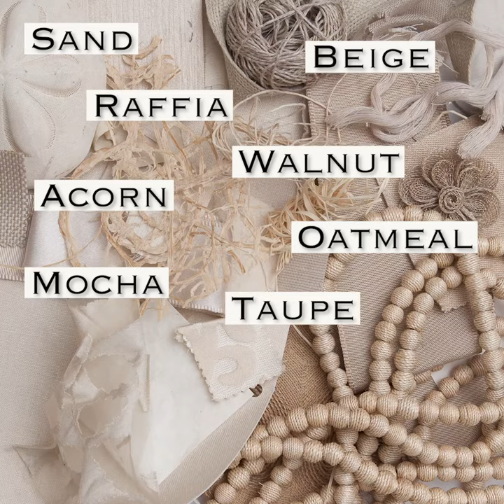Lori Weitzner; Color Shorts - At Ease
I invite you to watch this short video about my color world, At Ease.

At Ease is a Sunday morning kind of easy world. It is casual - but chic - easy going and a relaxing world inviting you to join in - that is based on my color test

Please tune in for the next installment next Monday! I hope you feel inspired!